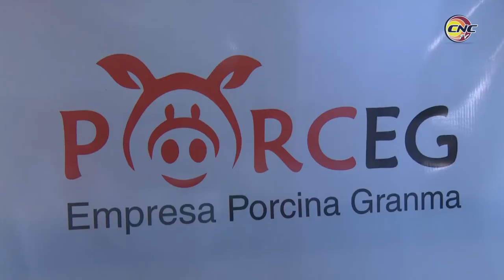Exponen resultados de la ciencia y la técnica en Feria Agropecuaria de Granma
Las exposiciones científico-técnicas se ubican entre las opciones que tradicionalmente condimentan la Feria Agropecuaria de la provincia de Granma, uno de los eventos más importantes de la rama ganadera en el oriente del país y que se desarrolla desde el 30 de noviembre y hasta este domingo. Más de 30 empresas granmenses exponen lo mejor de su quehacer en esta nave en la que se realizan conferencias y otras actividades encaminadas a resaltar los avances del sector agropecuario .